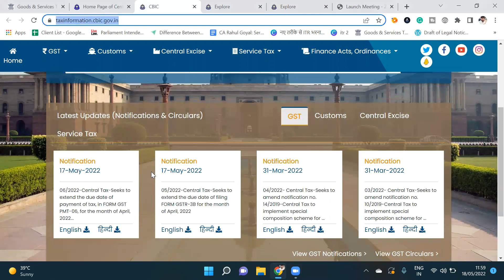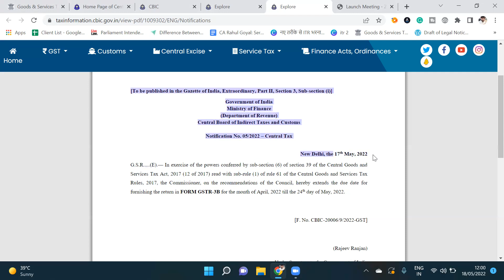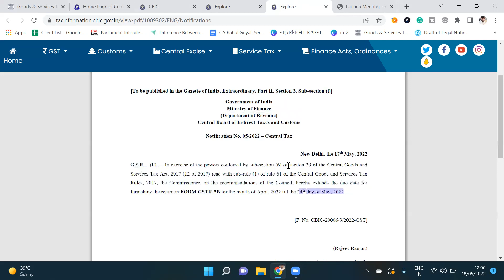GST due dates extended